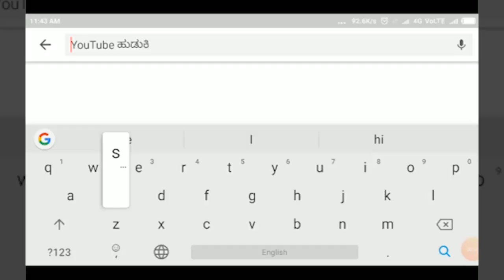KALAGATAGI-ಗುಡ್ ನ್ಯೂಸ್ ಕಾಲೇಜ ವಾರ್ಷಿಕ ಕ್ರೀಡಾಕೂಟ ಆಯೋಜನೆ.||SATYAM TV KANNADA